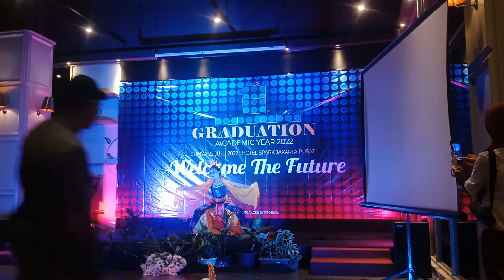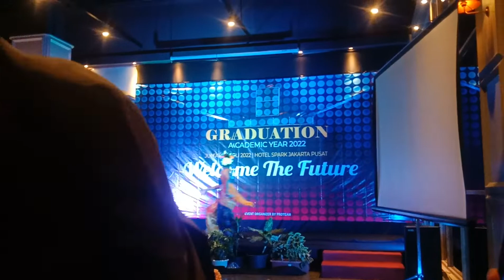Tari Kreasi Banjar Kemuning @ Hotel Sparks (22-7-2022)